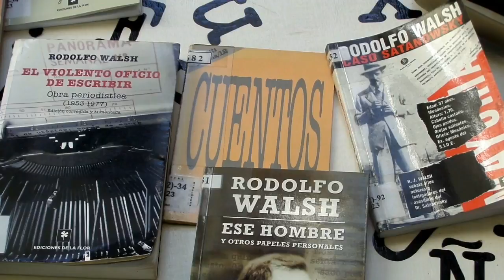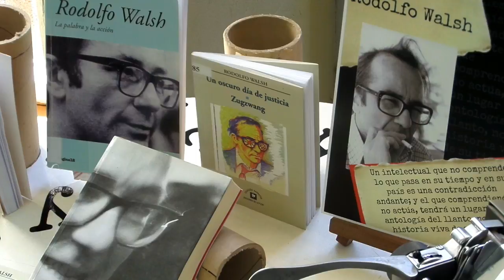A 40 años de la Carta de Rodolfo Walsh a la Junta Militar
La Biblioteca de la Legislatura de Río Negro organizó una minimuestra para recordar a Rodolfo Walsh al cumplirse 40 años de su Carta a la Junta Militar y de su desaparición.